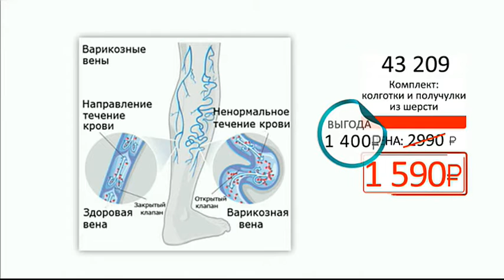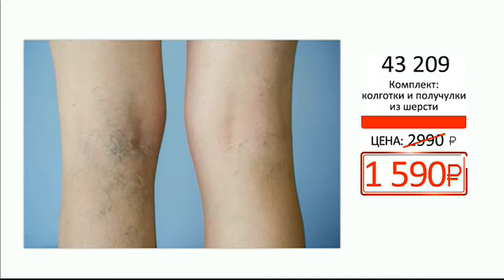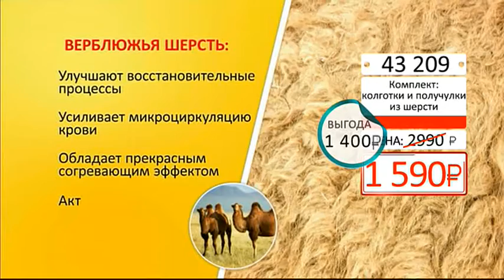Комплект колготки и получулки из шерсти0102 (Copy 1)